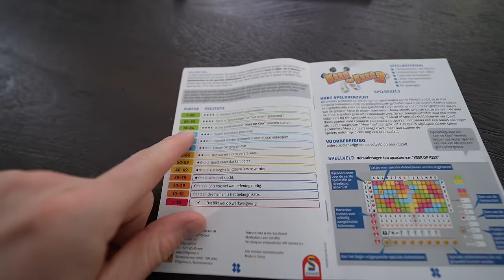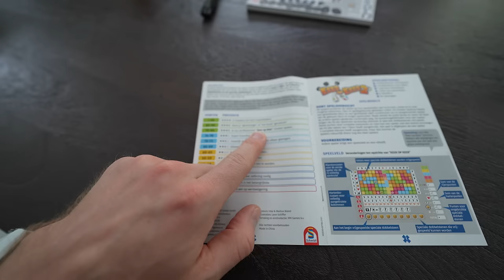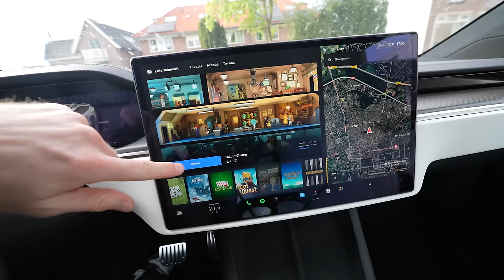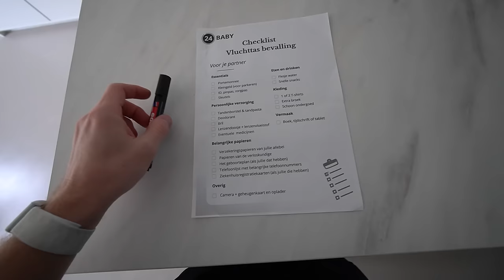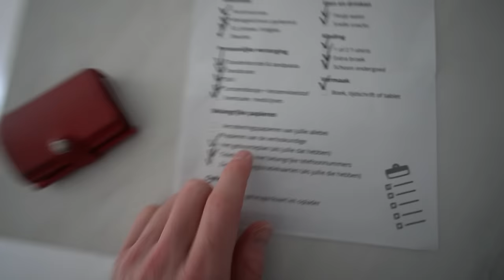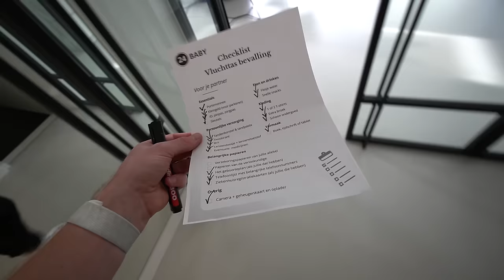MYRON MAAKT MIJ ALTIJD AAN HET LACHEN! ❤️ #3900